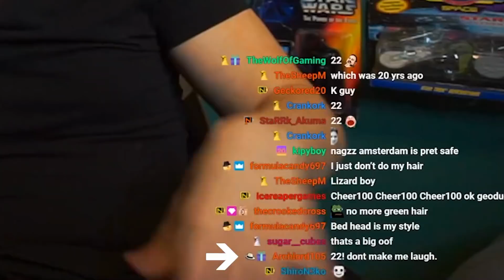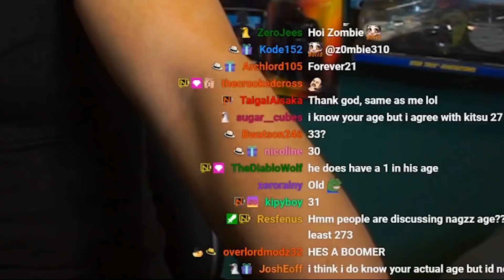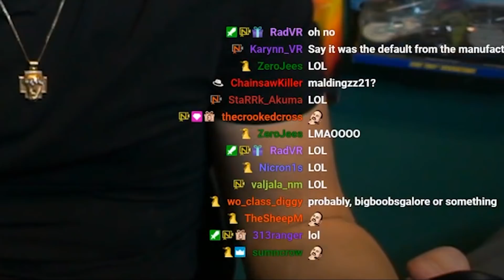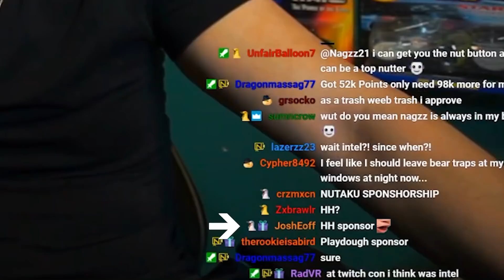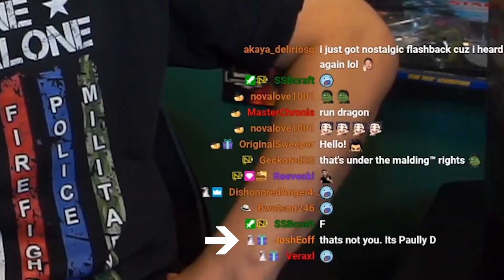When Texting Goes Wrong | Nagzz and Chat Reactions